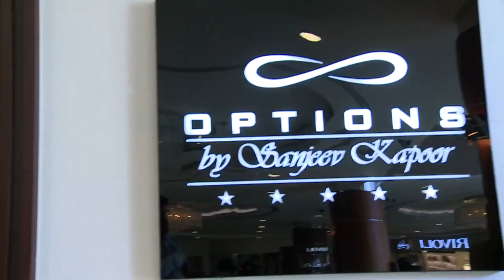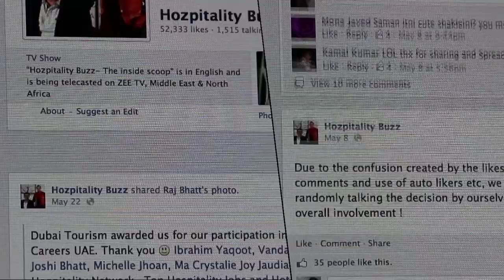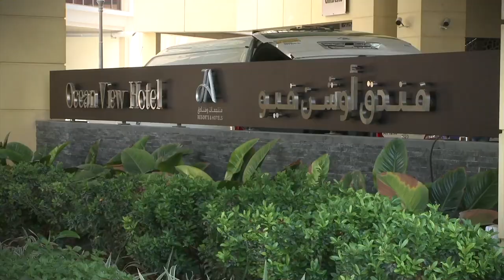An opportunity to feature your company on our TV show- Hozpitality Buzz- Season 2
Our TV show episodes are getting great reviews. With over 100,000 fans on Facebook and over 350,000 views on Youtube and counting !
The show is a very innovative concept and has never been done before. The show will be in English and we would be shown on a popular TV channel reaching out to approx. 10-12 million viewers in MENA region.
We are now working towards the second season of our TV show for the hospitality industry in the Middle East. We will start shooting towards the end of this year and would like the show to go on air by Feb/March 2015.
We are still finalizing our partner for TV but it will be one of the premier channels. We will confirm this at a later stage. We will also have our Radio partners and Print Partners also finalized soon.